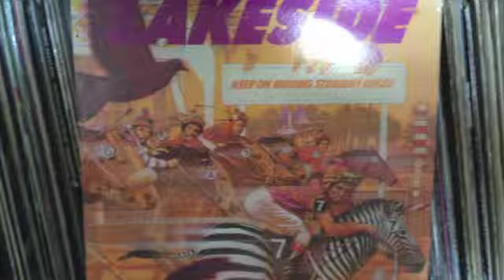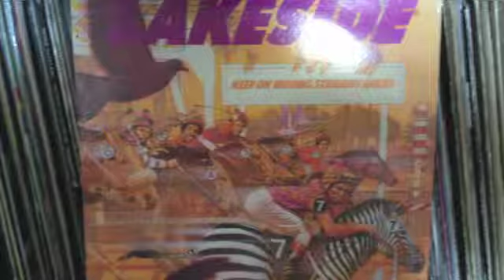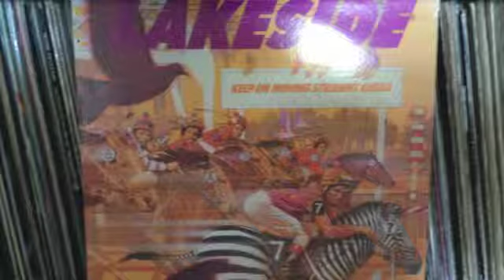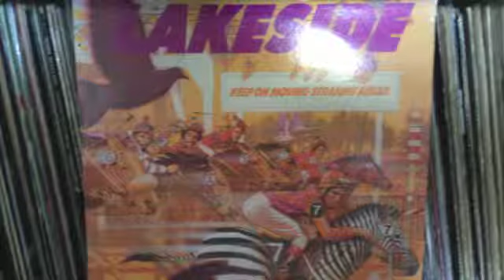Lakeside "it's got to be love"